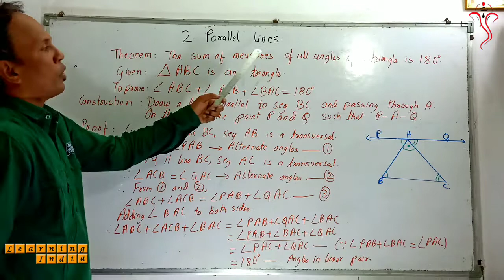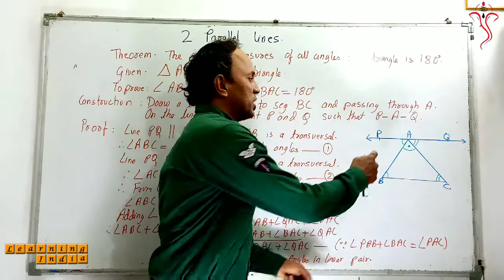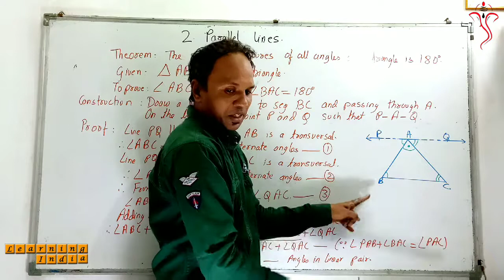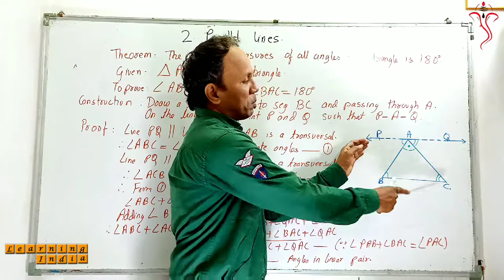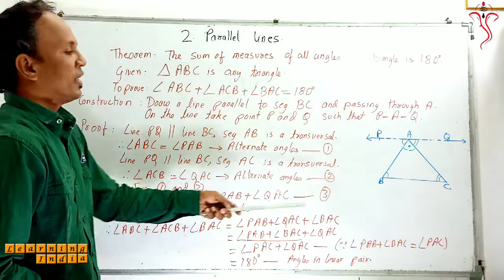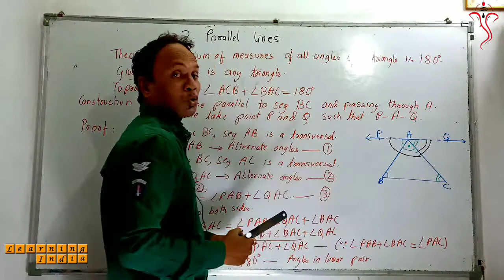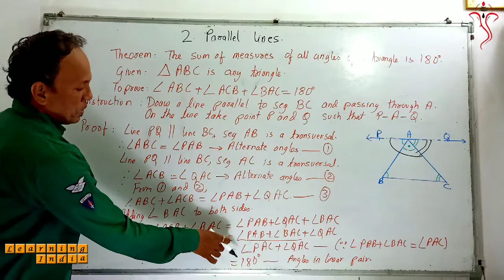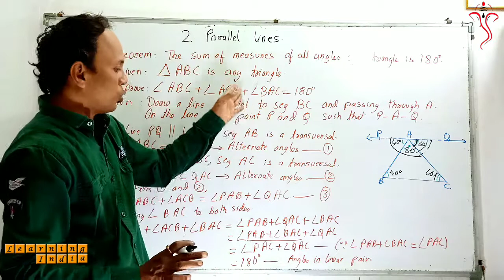P. S. 2.2 Theorem-1 | Class 9 | Geometry | Maths-2 | Lesson 02 | Parallel Lines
Hello Students,

I have explained lesson "Parallel Lines -Theorem" in very easy manner along with Introduction in each Set.

Topics covered

1. Practice set 2.2, Theorem - 1 ( The sum of measures of all angles of a triangle is 180°)

If you have any doubt then you can comment and i will reply on the same. Please watch this video till the end.